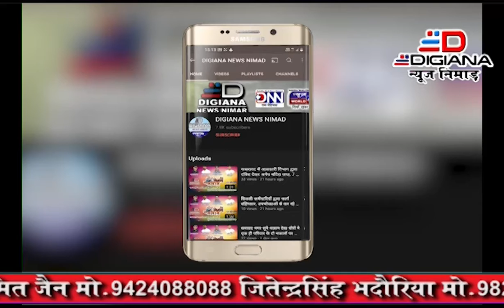खण्डवा उपचुनाव में जीत पर बीजेपी ने मनाया जश्न